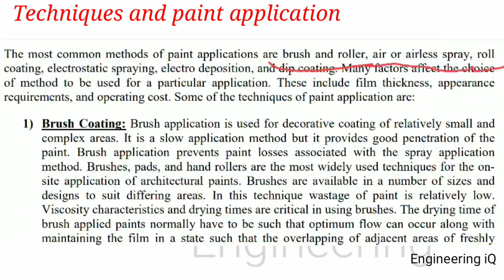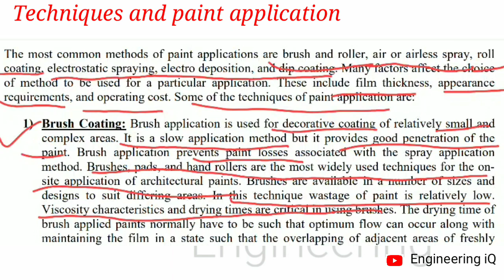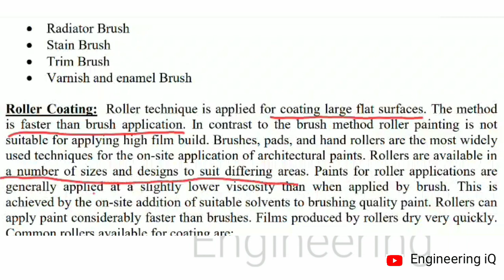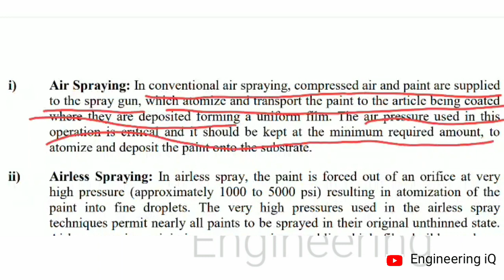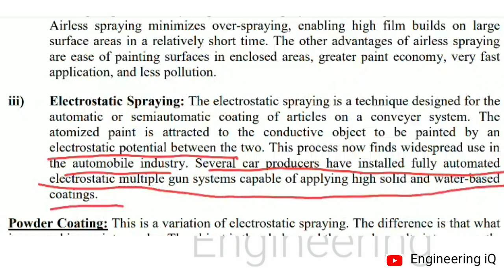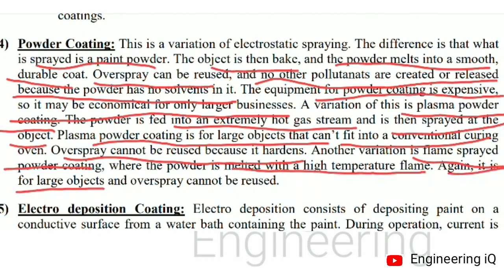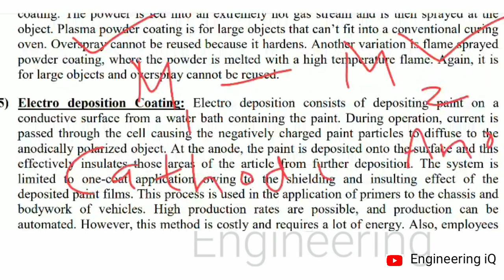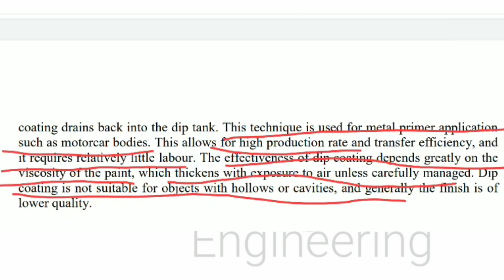Paint Technology | Teachniques of paint| Formulation of paint | equipment used for paint | Coating